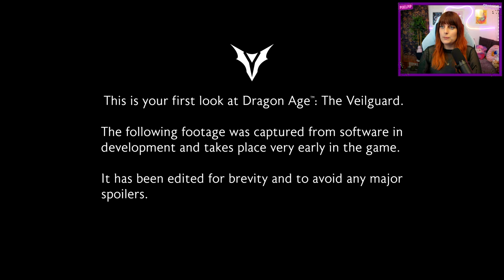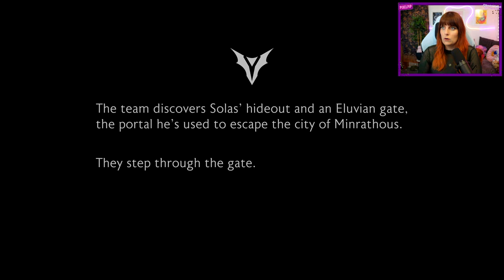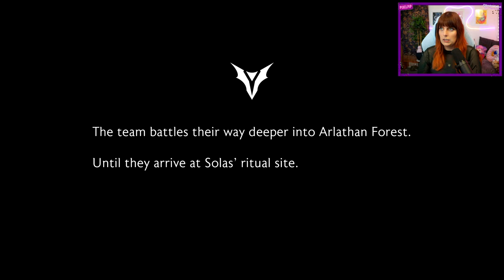DRAGON AGE: THE VEILGUARD - REACTION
So... I played Inquisition when it first came out, and loved it. NOW bioware have just released an *ACTUAL* GAMEPLAY TRAILER! Not the weird looking teaser thing but *actual* game. Obviously we've all been burned in the past by major developer trailers and then subsequently finished games but this is my honest reaction, to this 15 MINUTE gameplay trailer. I had at the time of recording, NOT seen the previous trailer so theres none of that clouding my thoughts I just wanted to wait for this!